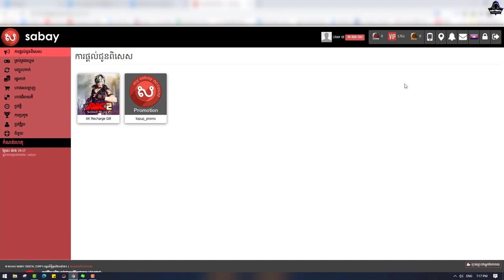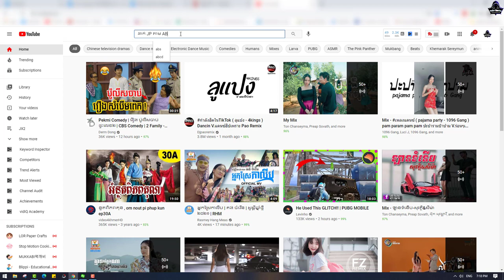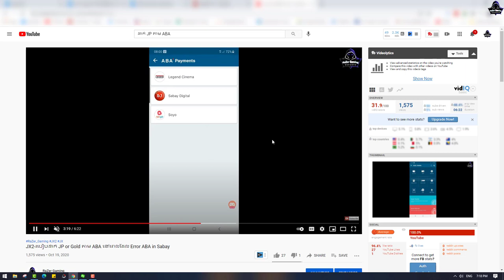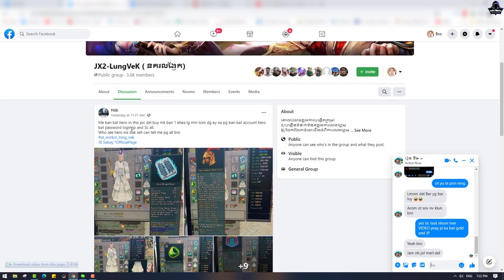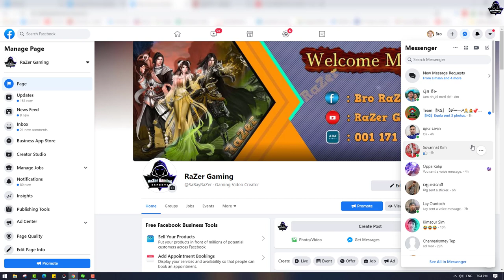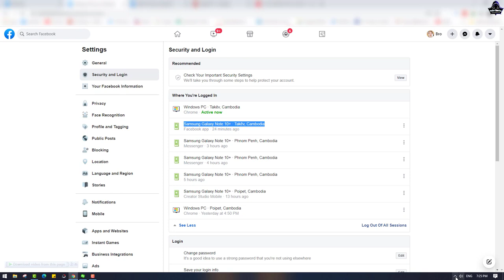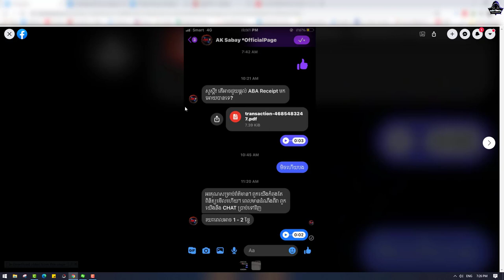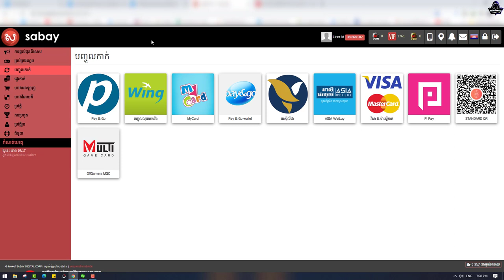JX2-តើនៅពេលដែលដាក់ JP or Gold តាម​ ABA ហើយអត់បាន JP or Gold យើងគួរធ្វើយ៉ាងមិច?